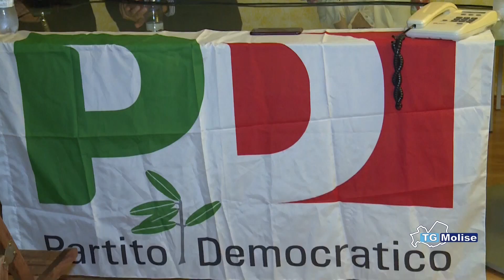Pd, congresso regionale e primarie potrebbero slittare